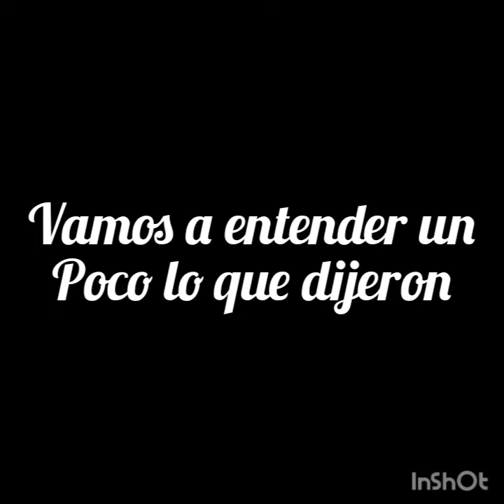Aprende Inglés con Game Of Thrones - Parcero English